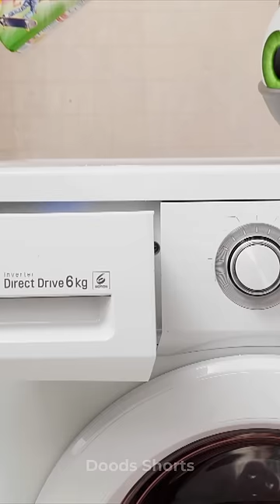WASHING MACHINE PRANKS ME